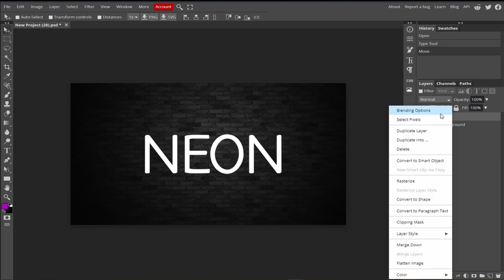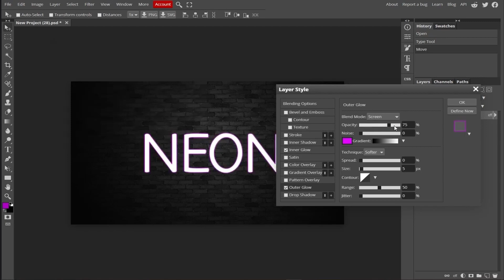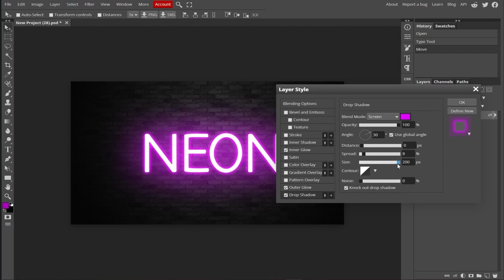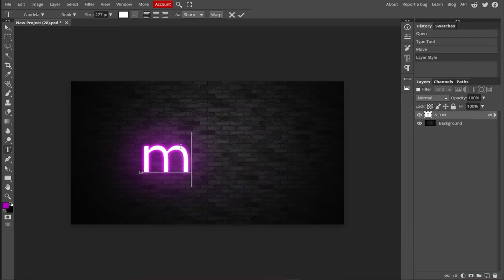How to Make Light Glow Text IN Photopea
How to Make NEON TEXT Effect IN Photopea (Free Photoshop Alternative)